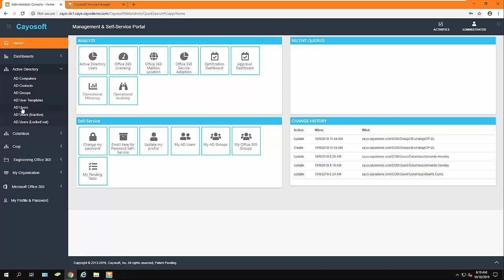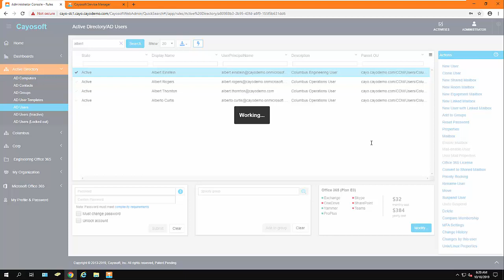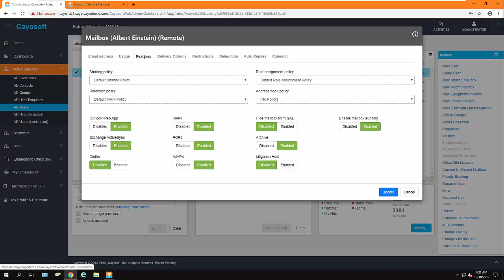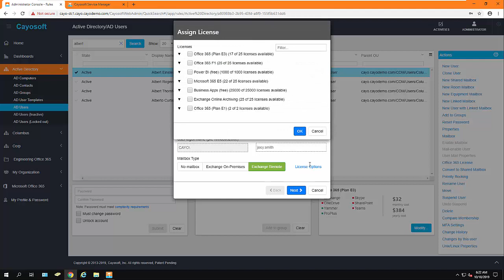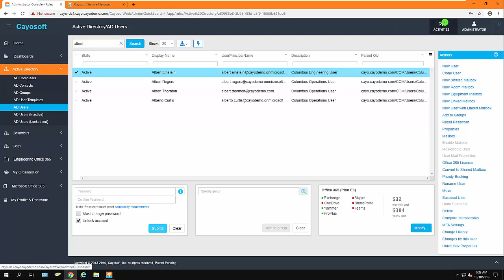True Hybrid AD/Office 365 Management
In this video you will see the power of Cayosoft Administrator to simply and securely perform complex hybrid AD/Office 365 tasks.